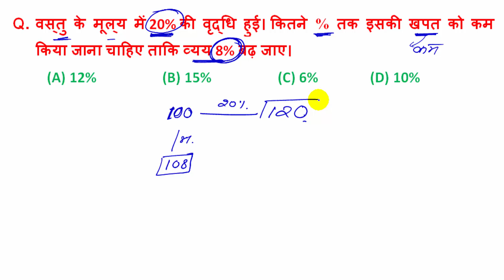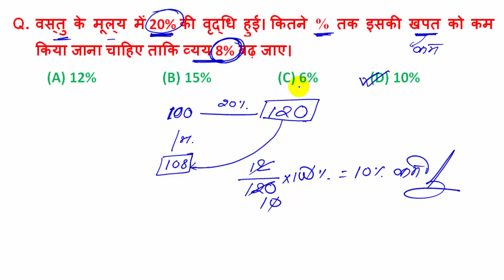वस्तु के मूल्य में 20% की वृद्धि हुई। कितने % तक इसकी खपत को कम किया जाना चाहिए ताकी व्यय 8% बढ़ जाये